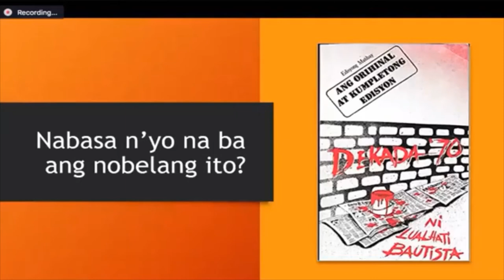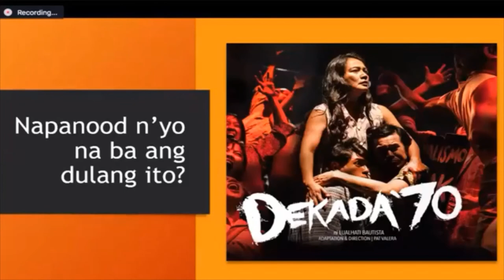Pelikula at Panitikan: Dekada '70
"Dekada '70" ni Lualhati Bautista bilang nobela, pelikula at dula